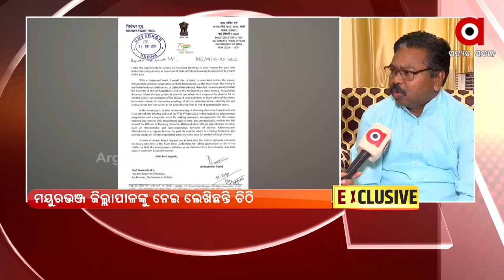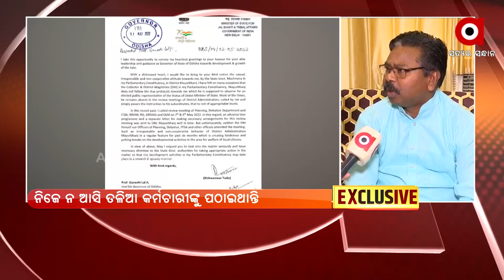Complaining against Mayurbhanj Collector, Union Minister Bishweswar Tudu Writes to Odisha Governor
Union Minister Bishweswar Tudu alleges that Mayurbhanj Collector regularly remains absent during meetings to discuss developmental projects. The collector always sends Subordinates to these meetings.